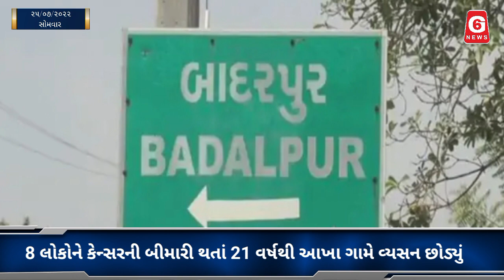ગુજરાતના ગુલામ હૈદર ને સો સો સલામ